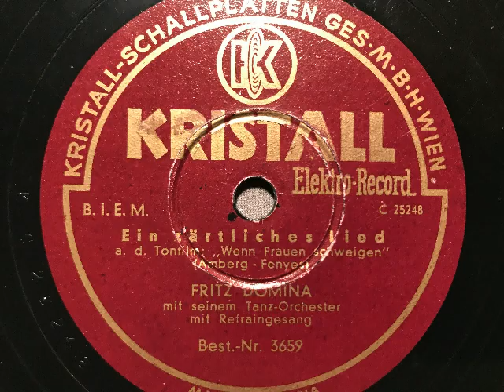Ein zärtliches Lied, lgs. Walzer, Fritz Domina Tanz-Orchester, Paul Dorn, Berlin, 1937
Ein anderer Schlager aus diesem Film Ich will mich nicht verlieben) mit der Kapelle Ludwig Rüth und Rosl Rauch (Gesang)
Fritz Domina mit seinem Tanz-Orchester, Refrain: Paul Dorn. Ein zärtliches Lied, langsamer Walzer von Peter Fenyes und Charles Ambegr aus dem Tonfilm: Wenn Frauen schweigen, 1937 auf Kristall veröffentlicht (hier eine österreichische Ausgabe. Abbildungen aus dem Filmprogrammheft. Eine Schellackplatte aus dem Schallarchiv des Radiomuseum Hardthausen.